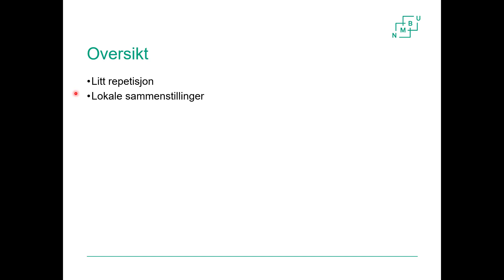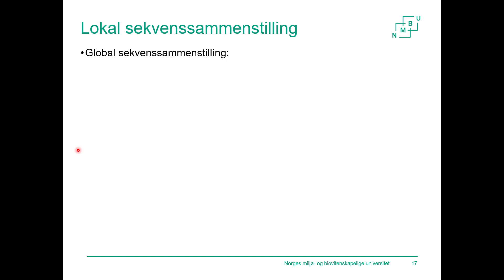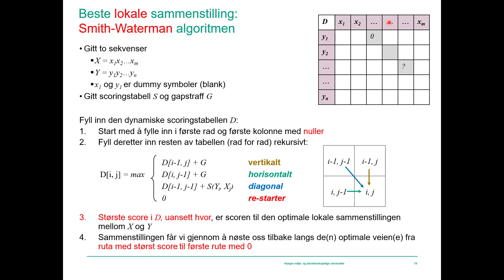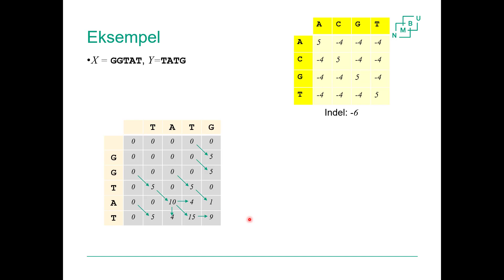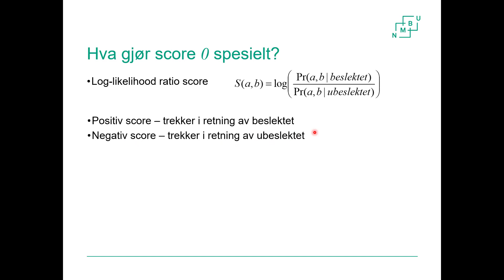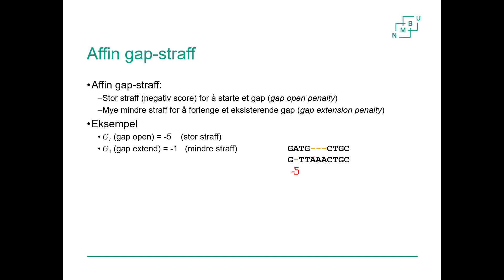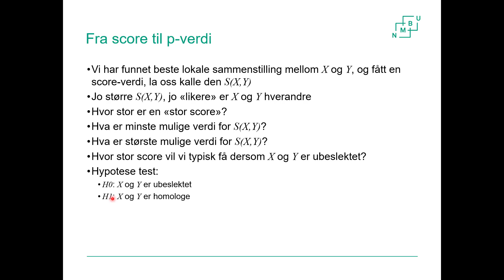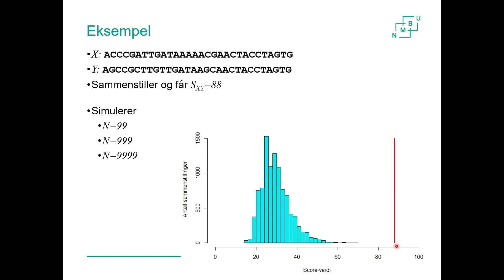Forelesning BIN210 uke 5